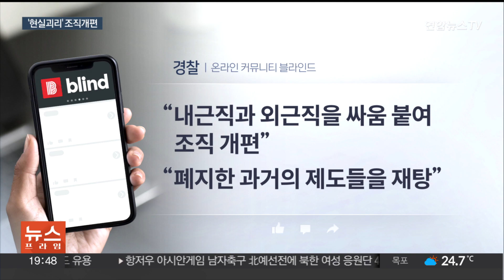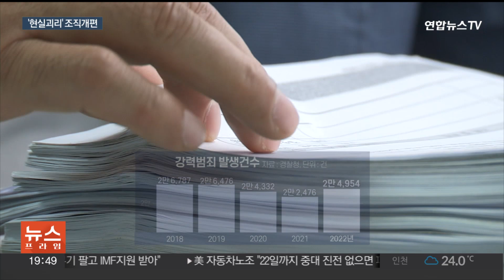"수사하지 말란거냐"…조직개편에 '현실 괴리' 비판 / 연합뉴스TV (YonhapnewsTV)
"수사하지 말란거냐"…조직개편에 '현실 괴리' 비판

[앵커]

어제(18일) 경찰이 발표한 현장 중심의 치안 조직 개편안은 시민들이 체감하는 치안 효과를 늘리는데 방점이 찍혔습니다.

하지만 벌써부터 실효성 논란이 일고 있습니다.

현실과 동떨어진 탁상행정의 산물이라는 비판이 일선에서 나오고 있습니다.

소재형 기자입니다.

[기자]

경찰 조직개편안의 핵심은 내근직 2,900여명의 치안현장 배치입니다.

하지만 발표가 나오기 무섭게 일선에선 현장을 몰라도 너무 모른다는 반응이 나옵니다.

온라인 커뮤니티에선 이번 개편안을 두고 "내근직과 외근직을 싸움 붙여 조직을 개편했다", "폐지한 과거의 제도들을 재탕했다"는 일선 직원들의 비판이 잇따르고 있습니다.

실제 이번 개편으로 도입될 제도 중 하나인 형사기동대는 지난 2006년 광역수사대로 흡수되며 사라졌고, 순찰기동대가 남아있는 경찰 관서도 현재 6곳에 불과합니다.

일선의 업무 부담이 더 커질 거란 목소리도 나옵니다.

경찰서에 신설될 범죄예방대응과가 기존 112상황실과 범죄예방 업무를 함께 맡는 만큼, 업무 부담이 과도해질 수 있다는 겁니다.

또, 강력팀 형사들이 보이스피싱 등의 범죄까지 전담하게 된 상황에서 인원을 빼 형사기동팀을 만드는 것을 두곤, 수사 역량이 약화할 수 있단 우려가 나옵니다.

한 강력팀 형사는 "휴대전화나 우산 분실 신고까지 수사하고 있는 실정"이라며 "이런 상황에서 인력을 더 빼가는 건 전형적인 탁상행정"이라고 지적했습니다.

실제 형사들이 맡는 강력사건도 크게 줄지 않아, 연간 2만건 이상을 유지하고 있습니다.

다만, 경찰 지휘부는 형사들의 우려는 업무 조정으로 해결할 수 있고, 범죄예방대응과 업무는 과거에도 비슷한 조직으로 운영한 경험이 있다며 일선의 비판을 반박했습니다.

이에 따라 개편안이 안착되기 까지는 상당한 진통이 예상됩니다.